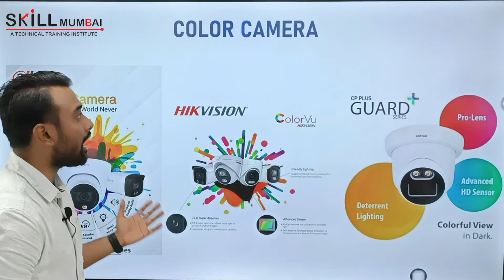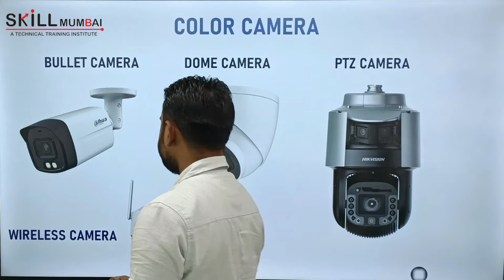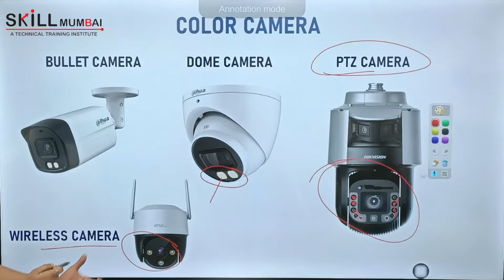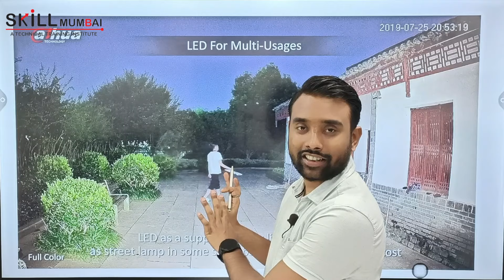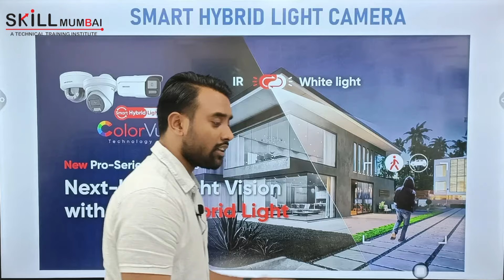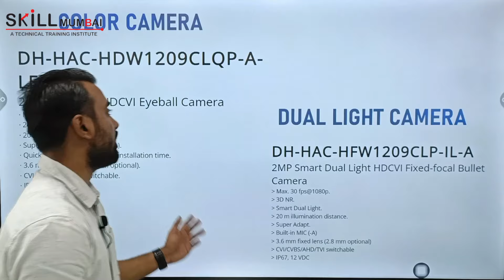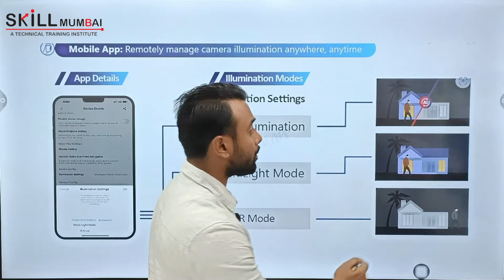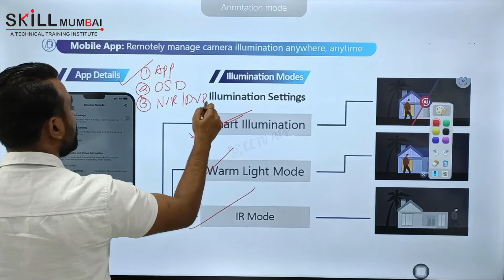Ep - 4 Color Camera के बारे में पूरा Detail जाने | Uses of Color CCTV Camera | Skill Mumbai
Hello Students,
In this Video we have taught you detail about what is Color Camera uses of color Camera & Its Detail Features. This video is a 4th Part of our Playlist Features of CCTV Camera Make sure you have watched our Previous Video.

Get Certification Course on CCTV,Fire Alarm,Bio Metric, Access Control etc